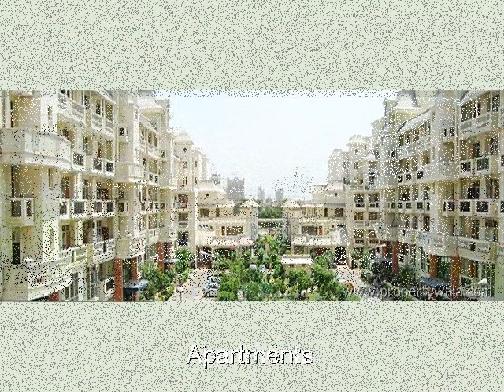Parsvnath Green Ville - Sohna Road, Gurgaon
Parsvnath Green Ville - Sohna Road, Gurgaon - A little bit of Switzerland in your life.

A little bit of Switzerland in your life.